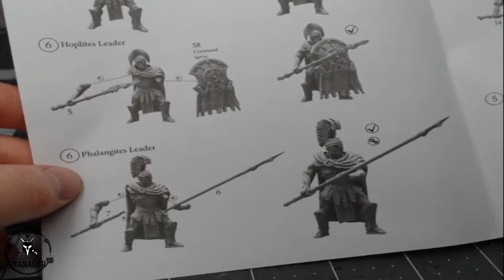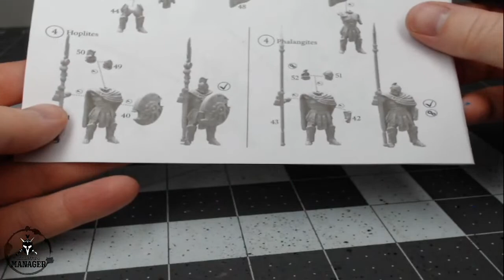Painting The City States (Part 1)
The City States are here. Tonight we are going to start painting them. We will either paint Hoplites or Minotaurs depending on the results of my recent poll. (see the community tab)